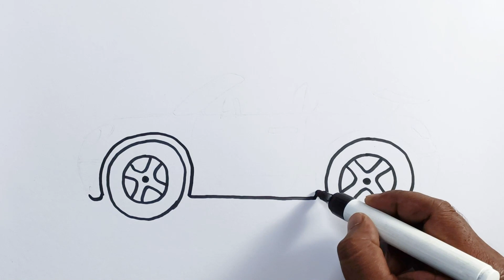super car, toy drawing, Painting and Coloring For Kids & toddlers | How to Draw car-Dear Kids Art